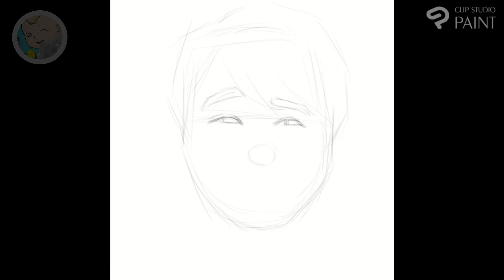似顔絵・よゐこの有野晋也さんを描きました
頑張っています😊

使用道具